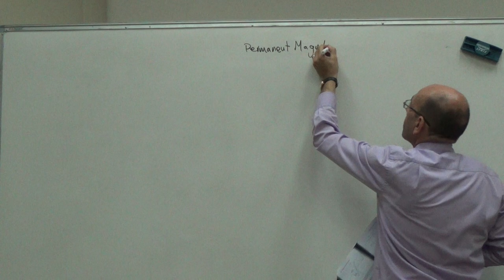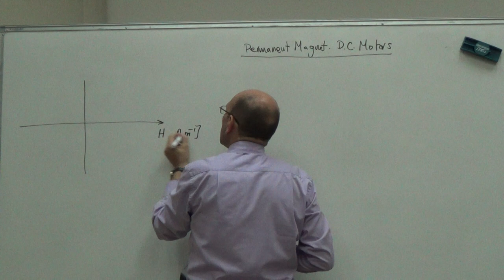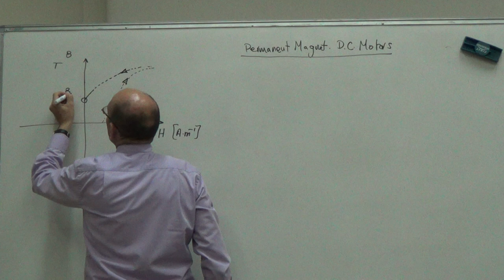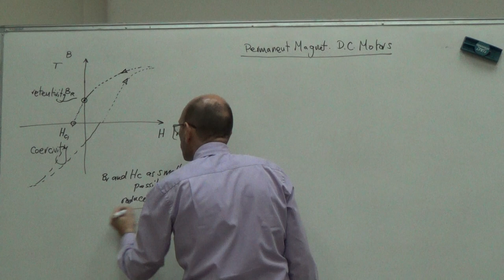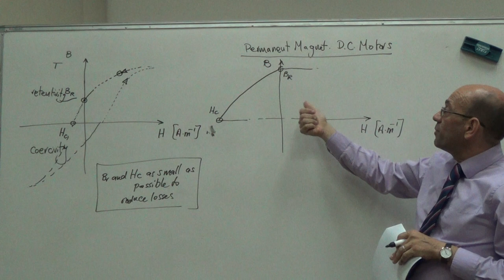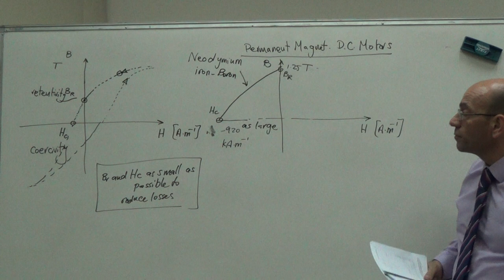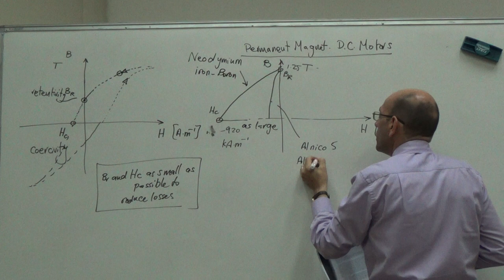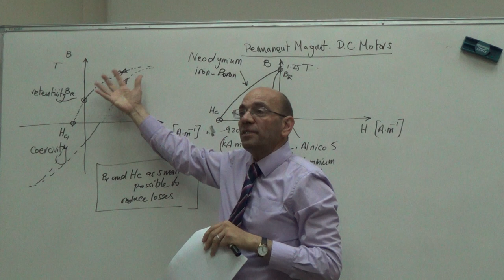Materials Suitable for Use as Permanent Magnets (Br and Hc), 24/7/2016